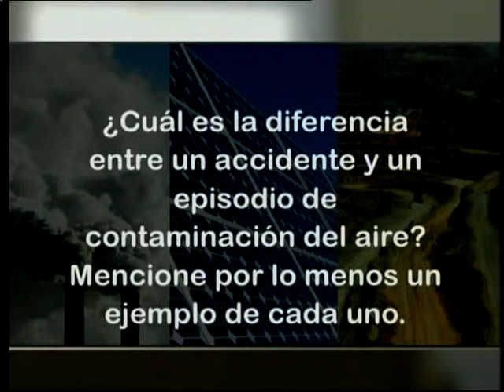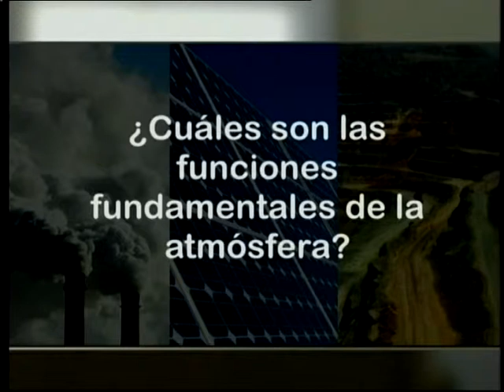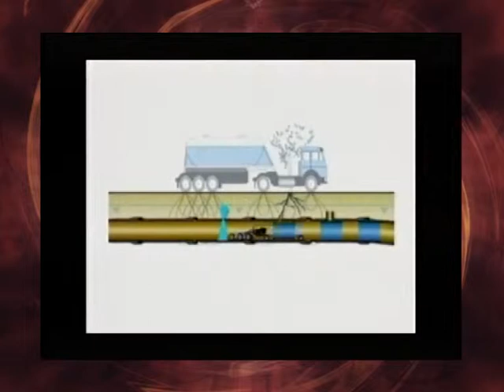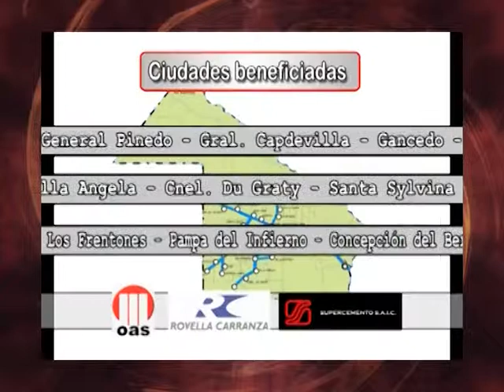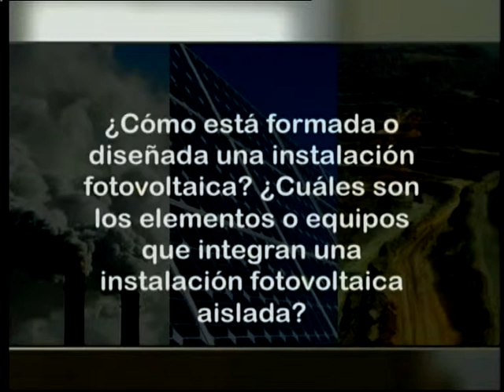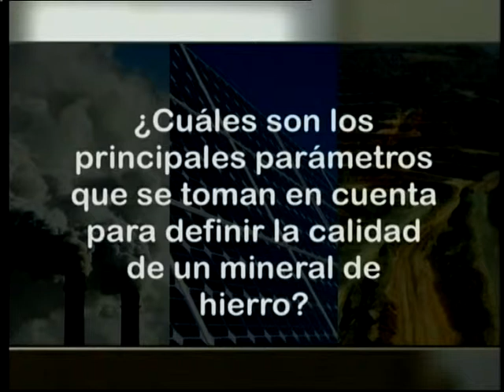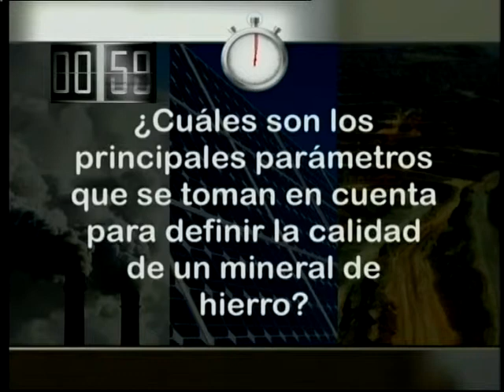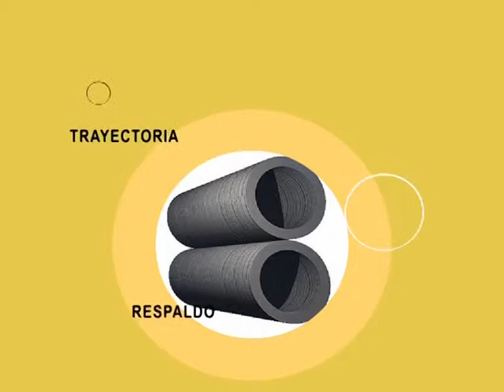Bloques 3 y 4 - Elemento Vital - 04 de ENERO de 2014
3º Bloque: Se desarrolla la tercera ronda de preguntas con los primeros participantes.

4º Bloque: Culmina la tercera ronda de preguntas a los siguientes dos participantes.